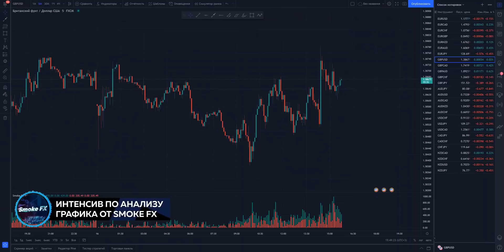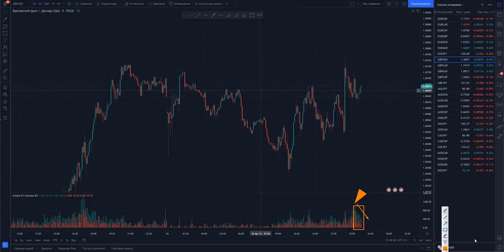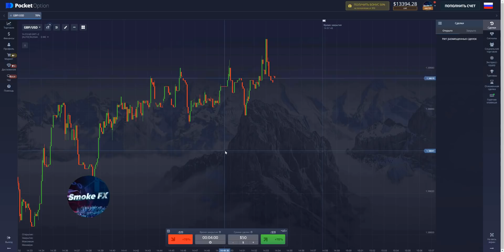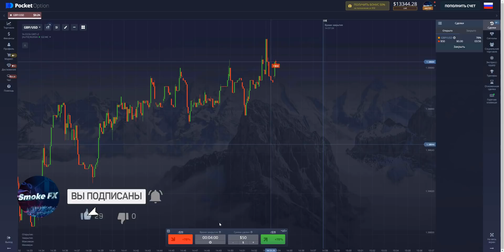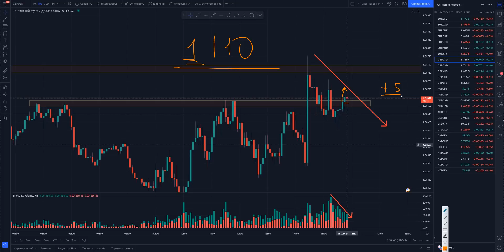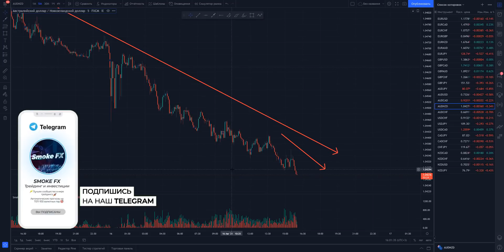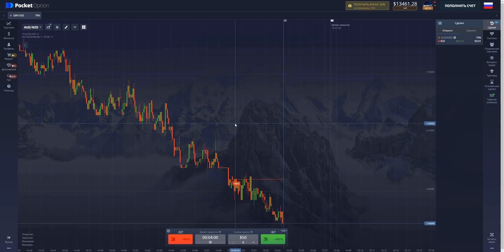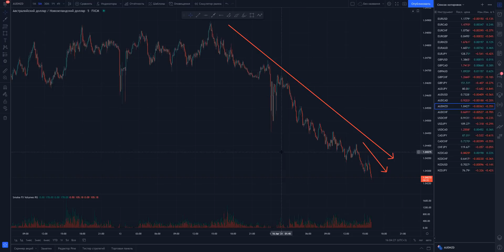Объёмный АНАЛИЗ ГРАФИКА это ГРААЛЬ! Трейдинг | Обучение трейдингу